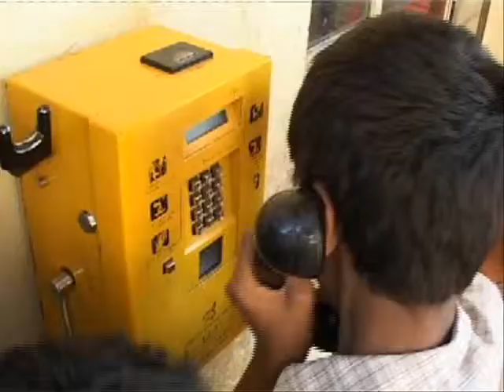Visually Impaired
We need encourage them in their endeavors rather than sidelining them from our circles.